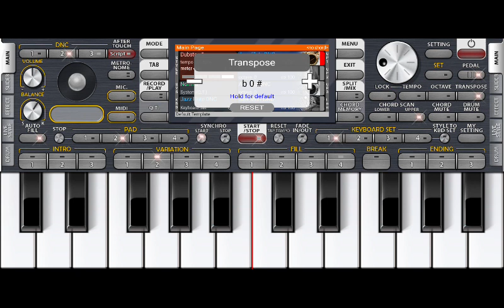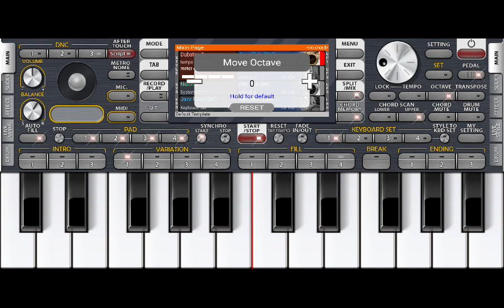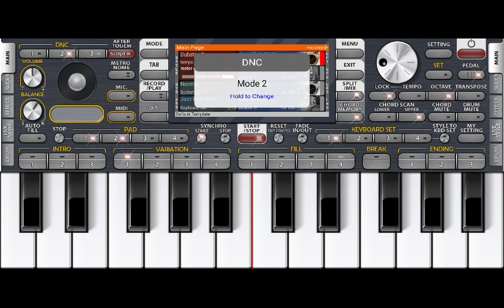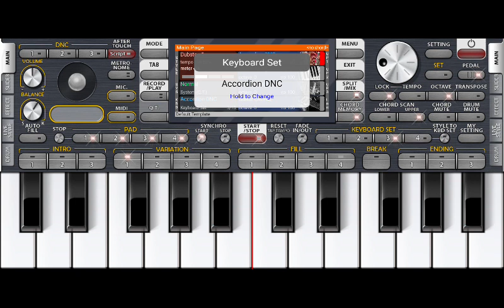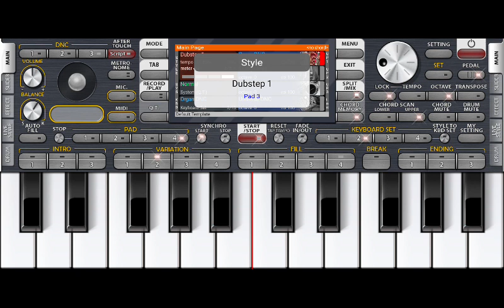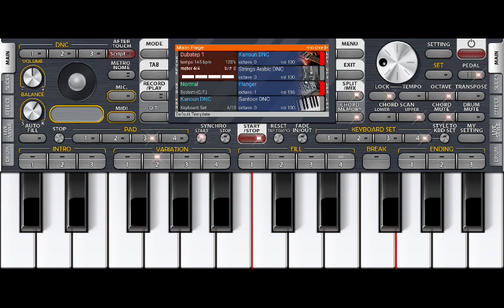No Copyright Free Music_World Famous Music Company_ORG Best Instrumental 2023